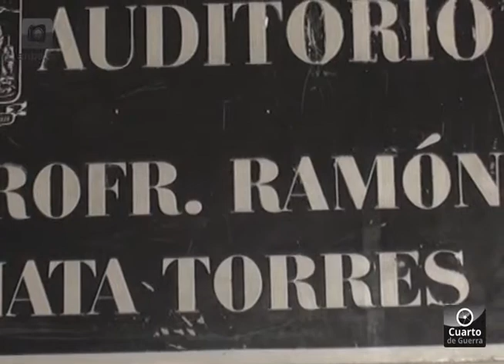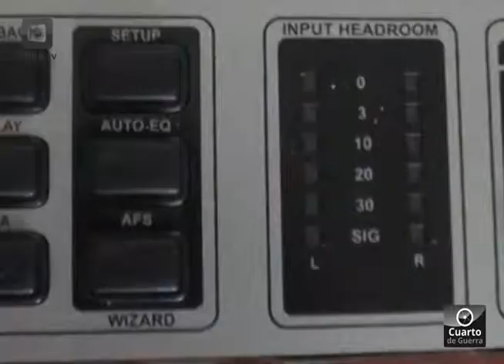Terminan remodelación del Auditorio en Jesús María